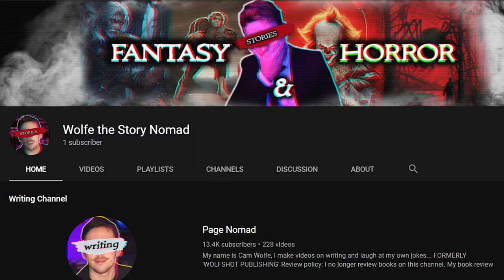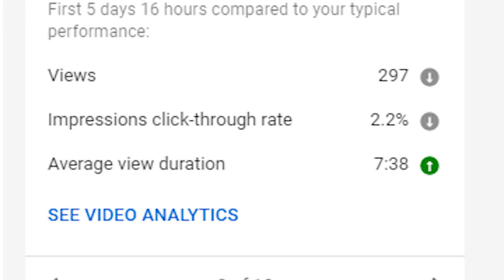I'm struggling with Booktube & Authortube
Super honesty time, I have to make a change because I'm struggling a bit with Youtube at the moment
(Open Me)

| Timecards |
00:00- the big change
02:17- it's been hard